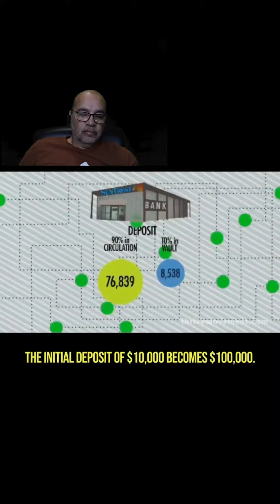Are Banks Stupid? 🚨 Part 1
Mimic What The Banks Are Been Doing For Years!
🤑 Start Printing Money Like Them. and learn how Now!